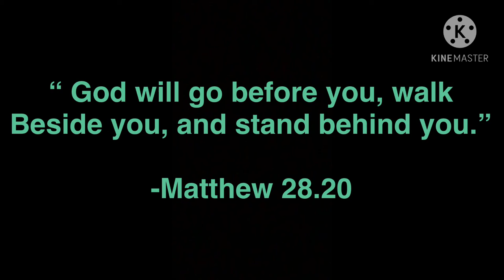WHO GRANNY BE SWINGING LIKE THIS!!! ... I Granny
Hope you guys enjoy the video. I love the support. And every like and sub counts.

God will always be with me and you guys all the way. Stay blessed guys.